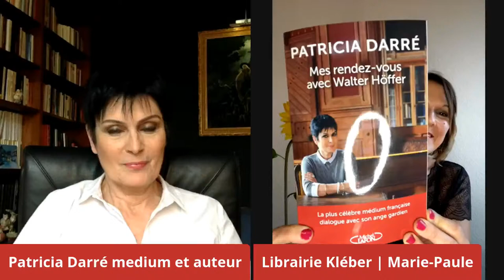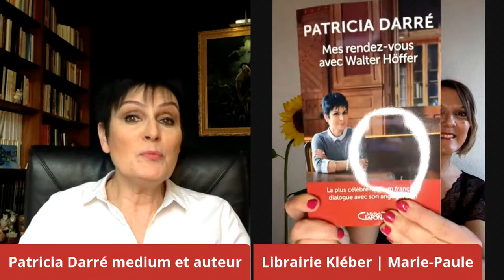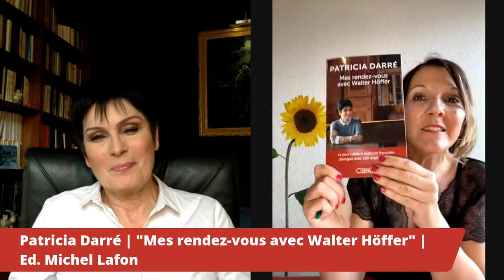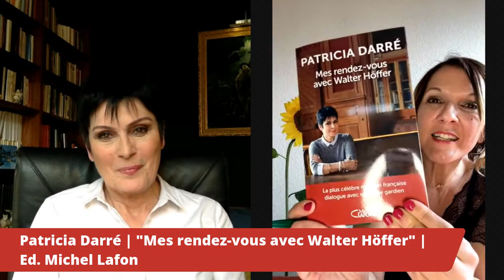Patricia Darré | "Mes rendez-vous avec Walter Höffer" | Ed. Michel Laffont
« C'est au cœur du confinement de mars 2020 que je suis entrée en contact avec mon ange gardien. Ma surprise fut totale lorsque j'appris l'identité de mon visiteur : Walter Höffer, son ange gardien. »

Elle nous entraînera sur le chemin de la bienveillance et de la Lumière, nous rappelant que le but de notre existence est l’amour.